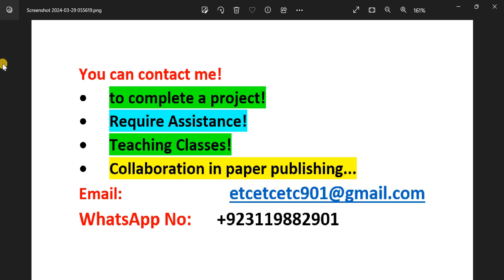Filtering Antenna for 4G and 5G Wireless Network cst